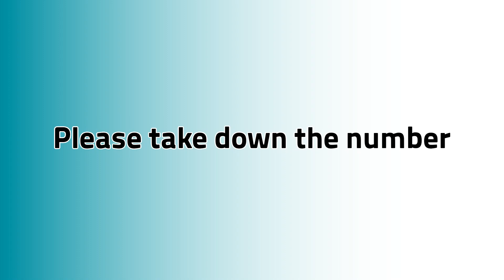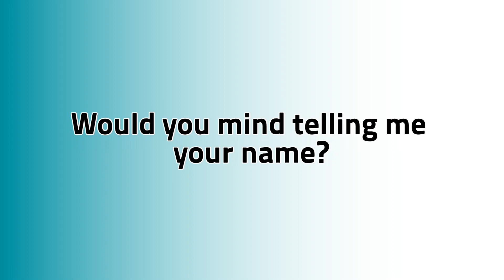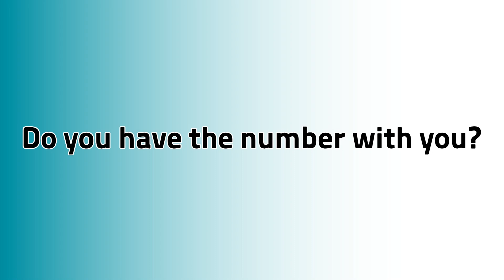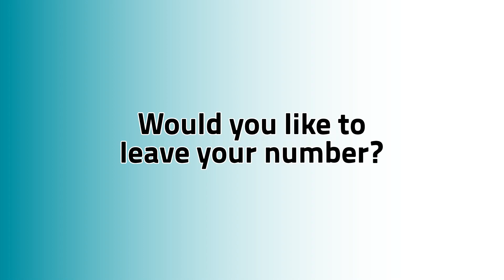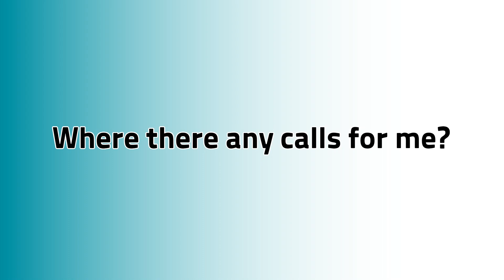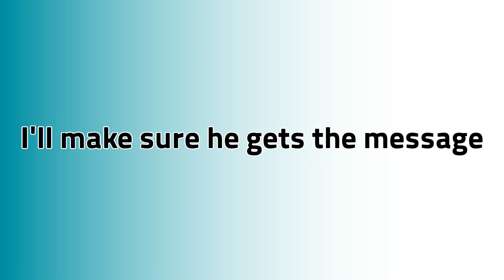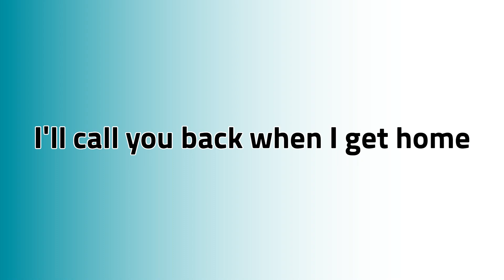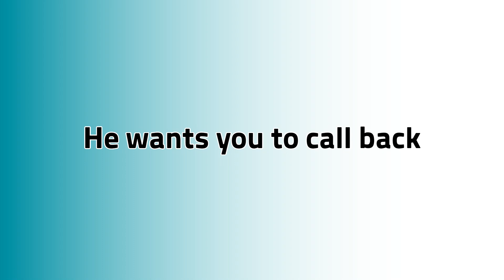Lalla의 현지인이 사용하는 뉘앙스 영어 회화 연습 34. 전화 걸고 받고 응대하기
현지인들은 전화를 어떻게 걸고 받고 응대할까?
전화, 당황하지 않고 당당하게 말하기